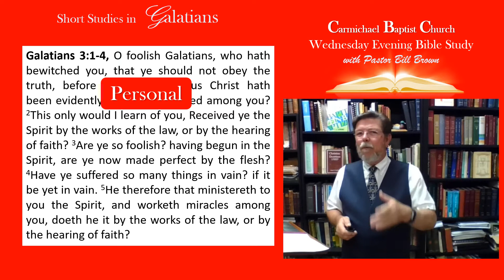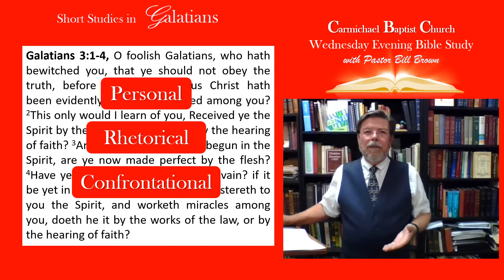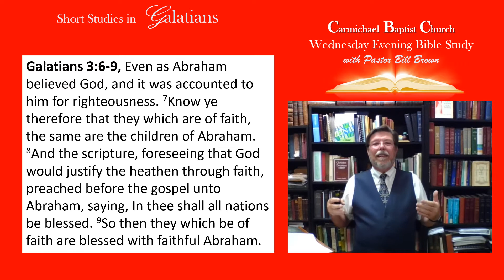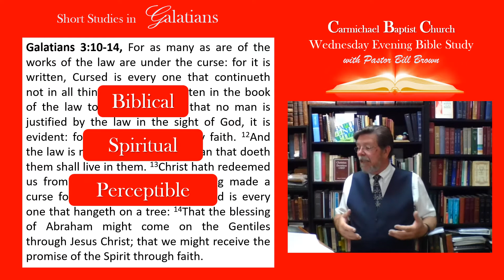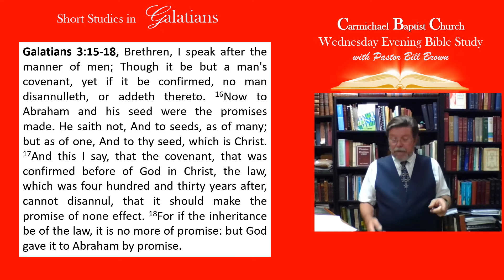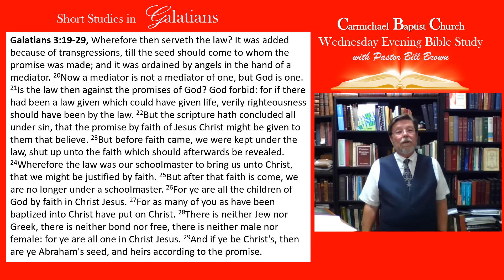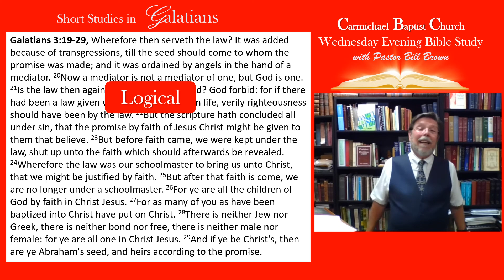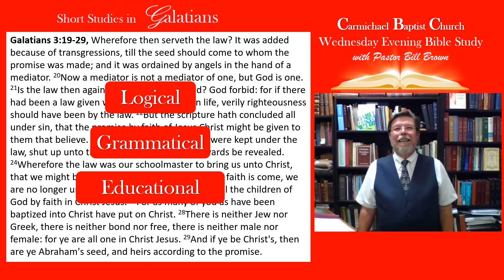Short Studies in Galatians #4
Pastor Brown's Wednesday evening message for Carmichael Baptist Church